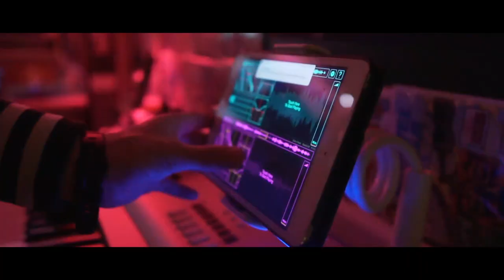Haasmann Productions (PROMO)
BeatMaker/Music Producer Promotion. You can shop for my beats on Haasmann.beatstars.com